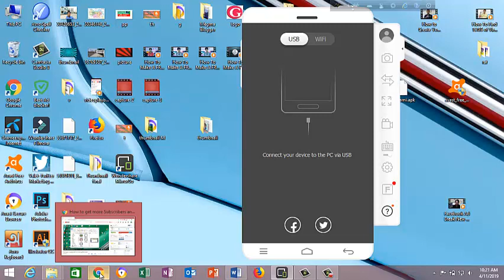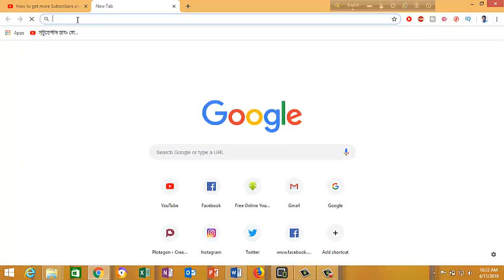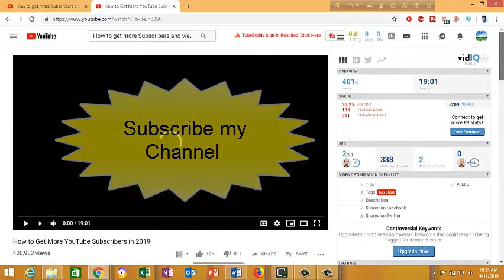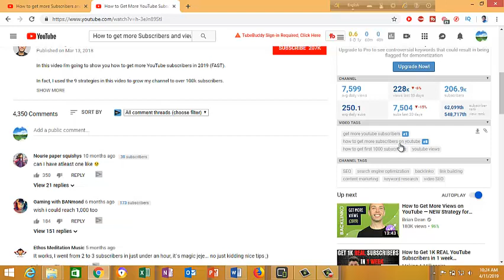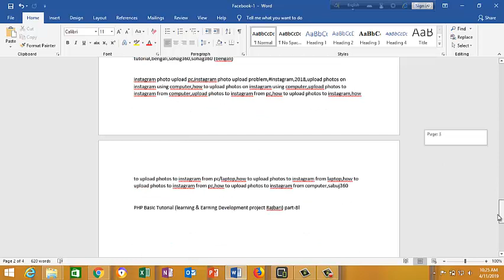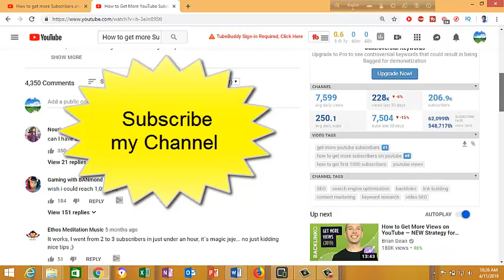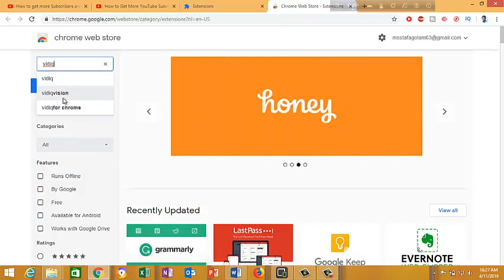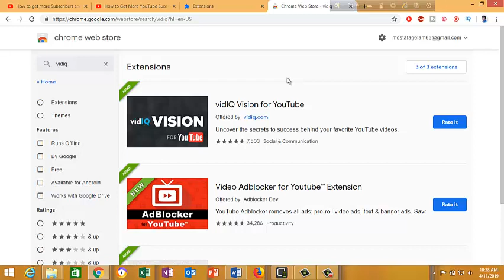How to find Tags of viral video to grow Youtube channel bangla by gurukul!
How To Find TAGS of Viral Videos to Grow a YouTube Channel [Bangla Video]
Find TAGS of Viral Videos to Grow a Successful YouTube Channel | Android Tutorial
How TO Find Perfect TAGS For Your YouTube Videos And Grow Your YouTube Channel
YouTube SEO: How to Find Long Tail TAG for Viral Your YouTube Videos
Find TAGS of Viral Videos to Grow a Successful YouTube Channel - YTAdvise
Understand YouTube Watchtime - To Increase YouTube Views
How to Rank Your Channel With Channel Keywords [Bangla Video]
Grow Youtube Channel Fast 2018 | Titles-Tags Or Description ऐसे लिखो Video Viral होगी 100%
YouTube Video SEO: How to Rank Your Video On YouTube - Bangla Tutorial
Use YoutubeTags And Get More Subscribers And Views | How To Tag YouTube Videos